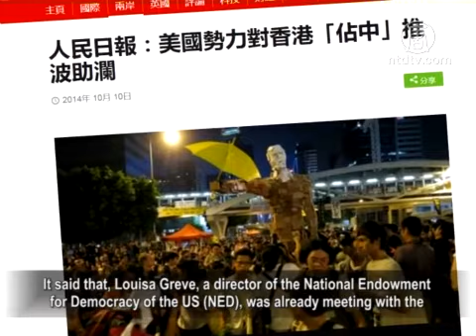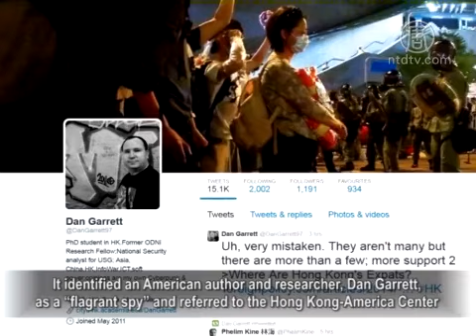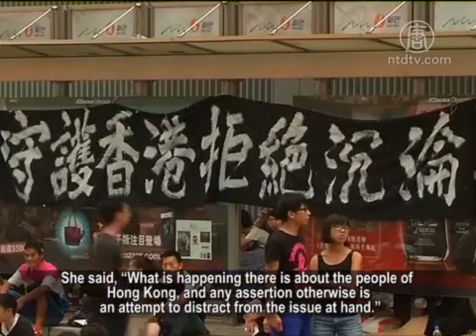US Categorically Rejects Communist Accusation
The Communist mouthpiece recently launched an attack
against the US and referred to foreign interference in
Occupy Central.

The US State Department rejected such allegations as
completely false and a diversion of the focus.
Analysts indicate this is the usual practice of the Communist
regime to deliberately discredit civil appeals.

Since the beginning of Occupy movement, the CCP has claimed
the movement is backed by ‘foreign interferences.’
People’s Daily criticized the NGO and think tank in the US have
manipulated and plotted the Occupy Central movement.

It said that, Louisa Greve, a director of the National Endowment
for Democracy of the US (NED), was already meeting with the
key people from "Occupy Central" several months ago,
to talk about the movement.

Accordingly, a Land Destroyer report indicated Washington
and Wall Street are directing the politicians and protest leaders
behind "Occupy Central" through the US State Department’s
National Endowment for Democracy (NED).

Hong Kong Legislative Council Albert Ho: "This is completely
unfounded.
It is to discredit the democratic movement in Hong Kong.

The NED has always funded civil societies in the world,
including Hong Kong, in the universal suffrage.
Sometimes people are arranged to visit the US.

In fact, both the pro-Beijing camp and the pro-Beijing DAB
(Democratic Alliance for Betterment and Progress of Hong Kong)
have received their funding as well. The money was not much.

Compared to what the CCP invested in Hong Kong,
it is completely out of proportion."

In its article regarding the 10 questions on Occupy Central,
China News pointed to the Western forces.
It identified an American author and researcher, Dan Garrett,
as a “flagrant spy” and referred to the Hong Kong-America Center
at the Chinese University of Hong Kong as the training base
for the student leaders in Occupy Central.

Former People's Daily reporter Guang Yuan: "CCP's official
media never seeks truth due to a lack of supervising mechanism
for one.

Second, even if they claimed the Occupy movement is funded
by some US organizations, where is the evidence?
Without any evidence, you can’t win the trust of the people.
It could confuse people, perhaps."

The US Department of State deputy spokesperson Harf stressed
on the daily press briefing that the State Department do not
have a role in this Occupy movement.

She said, “What is happening there is about the people of
Hong Kong, and any assertion otherwise is an attempt
to distract from the issue at hand.”

Hong Kong Legislative Council Ip Kin-yuen: "The Occupy
Central is certainly a spontaneous movement.
Majority people came out because the Hong Kong Government
used tear gas, or realized democracy is greatly hindered."

Guang Yuan: "The people have spontaneously joined the
movement. How can so many people be instructed?
They are over 18 years of age, adults,
who have their own judgment and ideas."

The Sunday Times reported on the 12th, public ire towards
the chief executive has intensified after the exposure of CY Leung
being paid more than ￡4m in fees under a pre-existing contract
with the Australian engineering company UGL.
Beijing accuses US of a Hong Kong plot
and the “foreign interference” in Hong Kong.

Albert Ho: "It’s their routine. After the Tiananmen massacre
in 1989, the students were accused of being influenced and
instructed by foreign forces such as the US.

Look at it, it has been over 25 years and there is no evidence.

The Communist Party always made up some lie to discredit
its opponents and to explain its own deeds.
They would never admit their deeds have lost the support
of the people."

China Digital Times indicated that if foreign forces can indeed
incite a democratic movement of sacrificial and moral appeal,
the CCP’s organizational capacity and financial resources
would have had great appeal to the Hong Kongers who would
have returned to the mainland.

It has failed simply because the incitement must comply and
be consistent with the beliefs of the people.
This is one the biggest loopholes in the theory of
"inciting foreign forces."